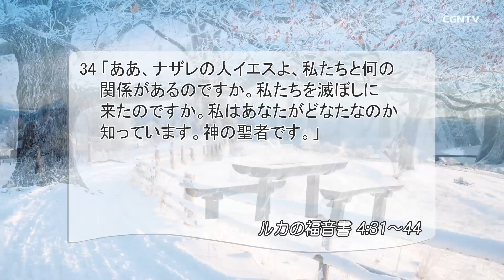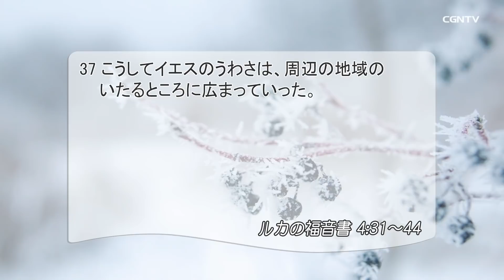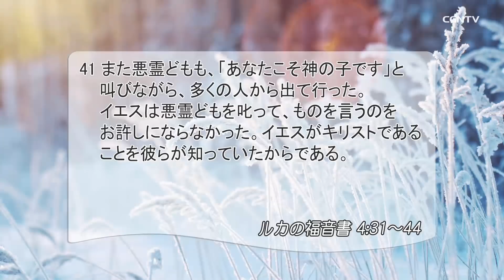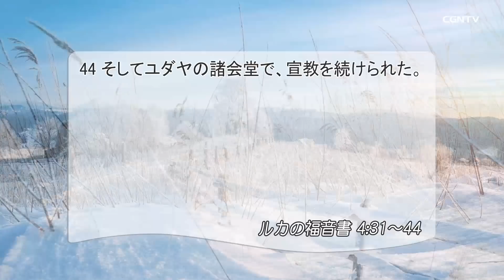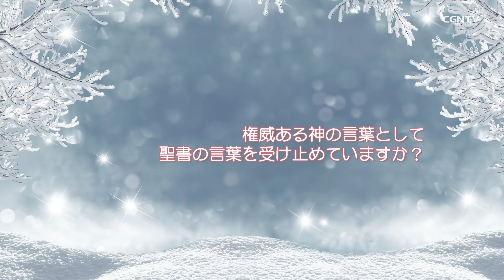[リビングライフ]イエスの働き、私たちの使命(ルカの福音書4:31-44)｜本間尊広牧師